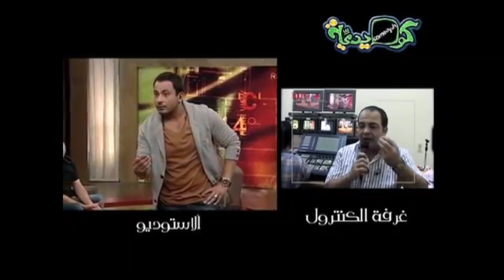شاهد زوجة تضرب زوجها بالشبشب في برنامج عالهواء 😮بسبب توقيع الفنان محمد نجاتي بينهم وقامت الخناقة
برنامج دارك مع الفنان المصري الكوميدي اشرف عبد الباقي نجم مسرح مصر
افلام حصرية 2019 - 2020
فيلم - مسلسل - اغنية - مشهد - مباراة - الاهلي - الزمالك - الرئيس السيسي - منتدى - مؤتمر - مسرحية
برنامج مكنش يومك
برنامج مقالب
صاحبة السعادة - شبر ميه
وفاة - جنازة - ضحك - هزار -google
فيس بوك - Facebook
قناه كوميديه ضحك من الاخر
وكيبيديا - نتائج - نتيجة - الثانوية العامة
للاشتراك في القناة على اليوتيوب و مشاهدة باقي الحلقات كاملة HD اضغط على اللينك
للاشتراك في الصفحه الرسميه لقناة كوميدية علي الفيس بوك